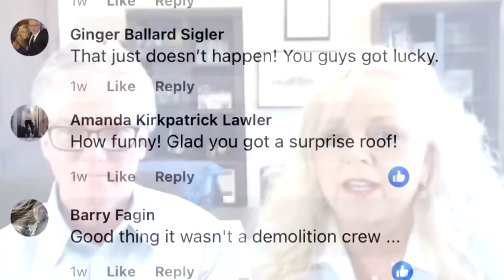Couple’s Roof Accidentally Replaced While They’re Gone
A $30,000 mistake by a roofing company was a blessing for an Edmond, Oklahoma, couple. Deborah and Scott Senner were out of town and received a call from Graco Roofing & Constructions LLC, saying they’d accidentally taken their roof off instead of their neighbors. To apologize, the company replaced the entire roof for free. The pair shared the funny story with Inside Edition Digital’s Andrea Swindall.